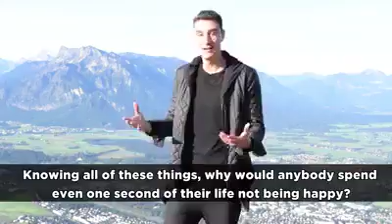You have 7 years of life!!!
Video from Jay Dave